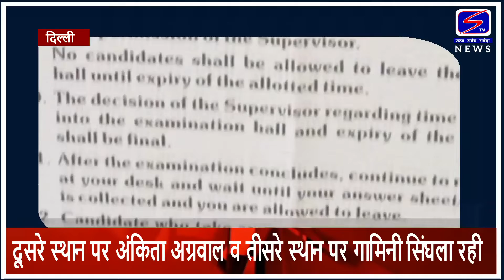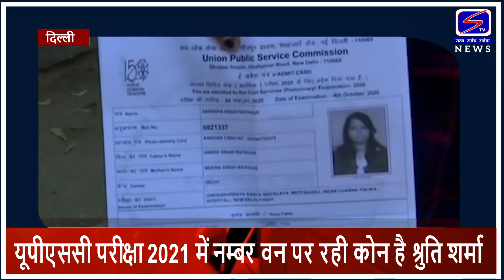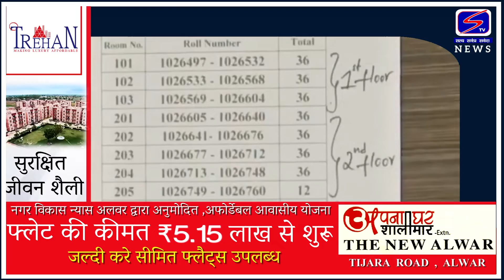यूपीएससी परीक्षा 2021 में नम्बर वन पर रही कोन है श्रुति शर्मा .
टॉप थ्री में कब्जा किया छत्राओ ने.
दूसरे स्थान पर अंकिता अग्रवाल व तीसरे स्थान पर गामिनी सिंघला रही.